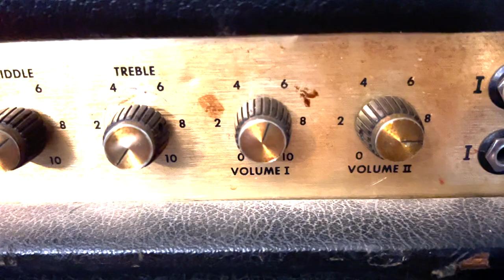Recreating The Classic Van Halen Tone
In this video I attempt to recreate the classic Van Halen Tone with my 1974 Marshall MKII (Plexi).  I use a Bugera Power Soak so I was able to crank the Marshall to it's fullest capacity without blowing my eardrums out.  The guitar I used was the EVH Frankie.  I think the results were quite impressive.  Let me know what you think!  Thanks everyone!